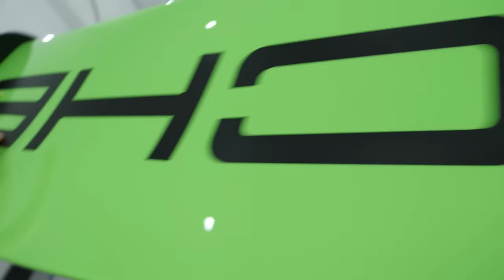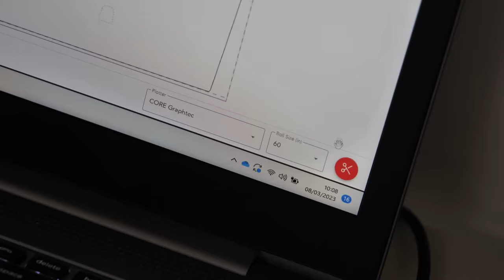Lizard Green 991.2 GT3RS - Detailing + Full Body PPF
A 3.5k mile Porsche GT3RS in for a detail + full body PPF! Some undercarriage cleaning with 'paint' and wheel coatings courtesy of Modesta

New purchases!
Bissell SpotClean Pro Carpet Cleaner
Dupray Neat Steam Cleaner

Arigatō Gozaimasu

Enjoying the content? Support me! 🙏🏻 (with a coffee)

🧺 Top 5 - The Channel's Most Shared Products on Amazon
1️⃣ Cartec 3000 Diamond Cut
2️⃣ AMDetails Clay
3️⃣ Detail Factory Brushes
4️⃣ Dupray Neat Steam Cleaner
5️⃣ Bissel SpotClean PRO